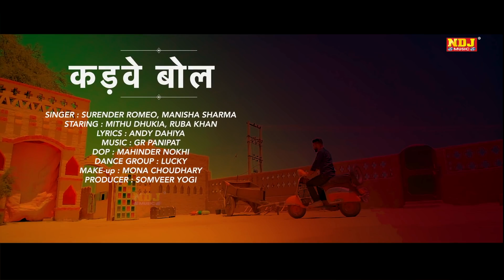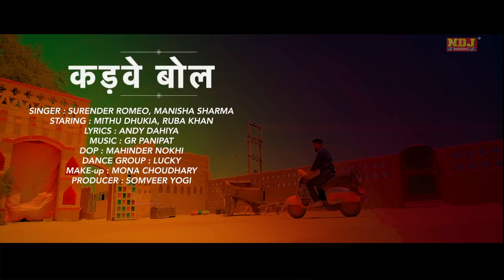ढके रहन दे ढोला ने || Surender Romio Manisha Sharma Andy Dahiya Mithu Dhukia Ruba Khan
Song - ना सारी कुहावे मेरे ते
Singer - Surender Romio | Manisha Sharma
Writer - Andy Dahiya
Artist  - Mithu Dhukia | Ruba Khan
Dop - Mahinder Nokhi
Dance Group - Lucky
Makeover - Mona Choudhary
Producer - Somveer Yogi